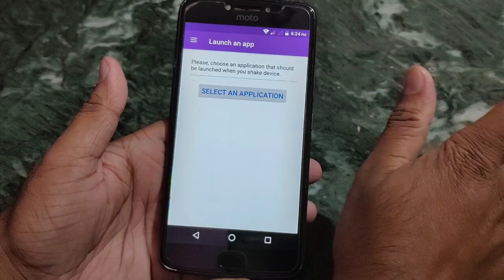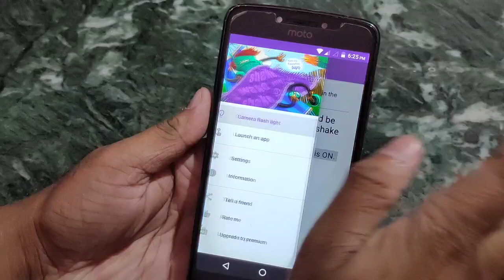ଖାଲି Phone କୁ ହଲେଇ ଦିଅନ୍ତୁ ତା ପରେ ଯାହା ହବ ଦେଖିଲେ ଆଶ୍ଚର୍ଯ୍ୟ ହେବେ Best Powerful Secret Android Tricks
Debasis Tripathy
From - Jagatsinghpur ( Odisha )